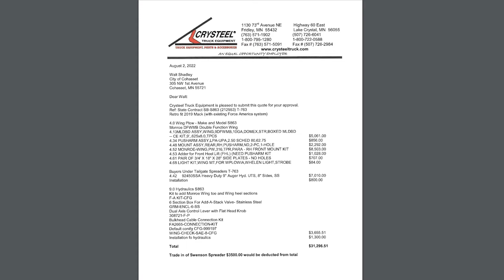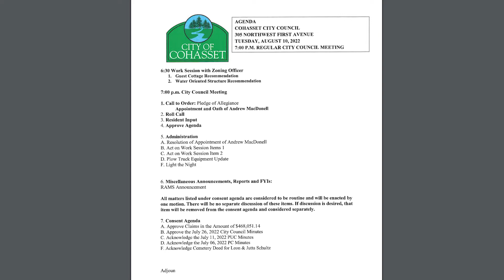Community Matters - Cohasset City Council - 08 11 2022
The Cohasset City Council approved the appointment of Andrew MacDonell and swore him into office at their regular meeting held on Wednesday because of Tuesday's primary.